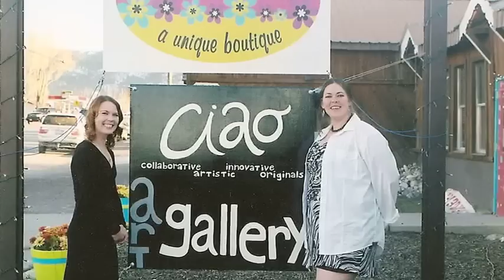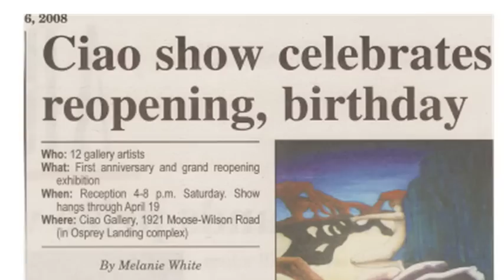CIAO Cooperative Art Gallery 2009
Hello Everyone, this 5 minute video takes you on a tour of our beautiful gallery located in Jackson Hole WY.  We are home to over 30 Artists from the surrounding area.  We would like to take this opportunity to say CIAO! We hope you enjoy!